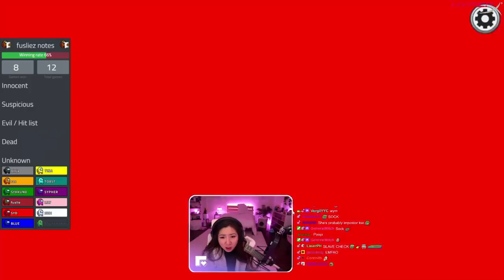using 2100 IQ to OUTPLAY NINJA?! ft. DisguisedToast, Valkyrae, Sykkuno and friends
some of my CLEANEST crewmate and impostor games!! :D